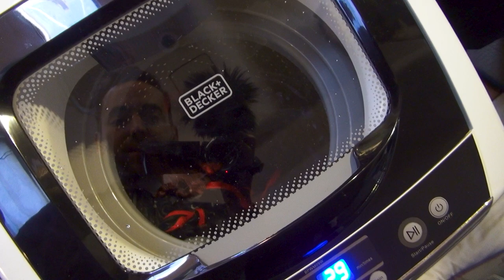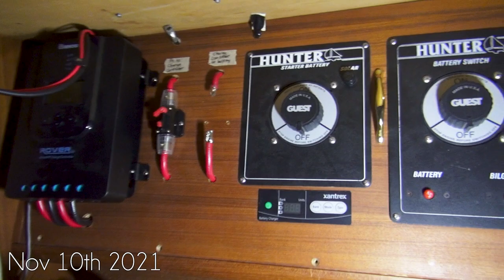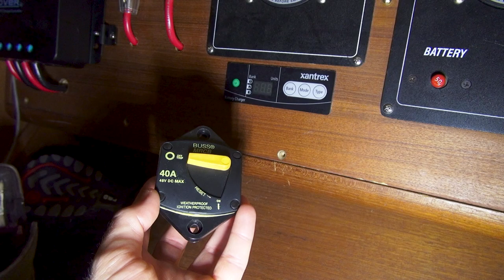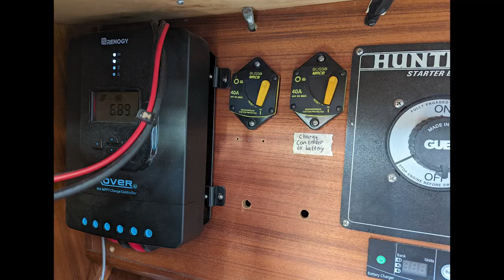Installing a Laundry Machine on our Hunter 376 & Repairing a Shore Power Line Sailing Viridian EP65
IMPORTANT: Washing synthetic clothes (polyester, nylon, spandex, etc.) creates a large amount of microplastics. If you do not filter the water prior to draining into the water, you are DIRECTLY contributing to the microplastics crisis our ocean currently faces. If you install a laundry machine, PLEASE use a microplastic filter. We recommend this model (which we have already installed)

In this video we install a new compact/portable laundry machine in our Hunter 376! We absolutely LOVE this washer unit, it's very inexpensive and compact, yet is still a workhorse when it comes to washing clothes. It will easily pay for itself within a ~6 month period due to the money we'll save from using a laundromat.

Some unique aspects about this washer:
1. It requires a flat/level surface to operate on spin cycle.
2. The water hose and drain hose are very short and will require modification in a boat installation.
3. The "rapid" cycle uses a lot less water (and saves more time) than the full cycle and seems to clean clothes just as well.
4. The drain hose must have a loop higher than the water level within the washer.

Gear/goodies from this video:
Black and Decker washing machine
Blue Sea Systems breaker
Clothes drying line
Marinco replacement outlet and boot

Table of Contents:
0:00 - Overview of washer and why we purchased this model
1:50 - Installation plan
2:29 - Plan for drying clothes
2:57 - Washer temporary installation in aft cabin
3:58 - First load of laundry
6:56 - Detailed plan for drying clothes
7:53 - Replacing cheap electrical breakers
9:21 - Replacing 30 amp cable head
11:57 - Mounting our laundry line
12:42 - Final thoughts on washing machine + laundry line combo